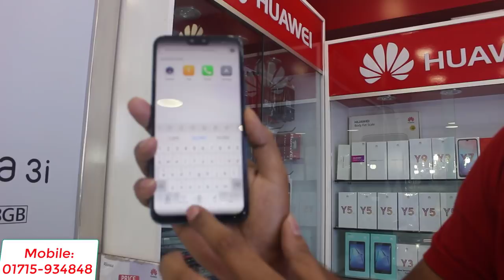Huawei Price In Bangladesh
Address:
F.M Trade Link,,
Showroom # 07 (4th Floor),
Rajuk Commercial Complex,
Sector # 07,
Uttara, Dhaka.
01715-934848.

আপনার ব্যবসা প্রসারের জন্য আপনার পণ্য ও প্রতিষ্ঠানের বিজ্ঞাপনের জন্য আমাদের ফেসবুক পেইজ এ ইনবক্স করেন

✚ Social Media ✚